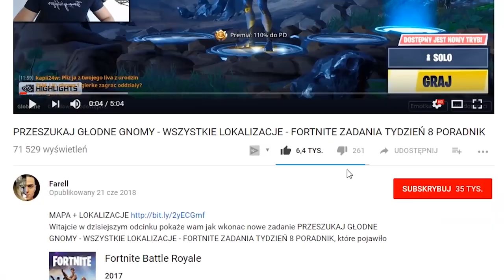UKRYTE ZADANIE, SEKRETNE WYZWANIE, UKRYTA GWIAZDKA TYDZIEŃ 2 Fortnite Battle Royale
►Znajdz mnie!